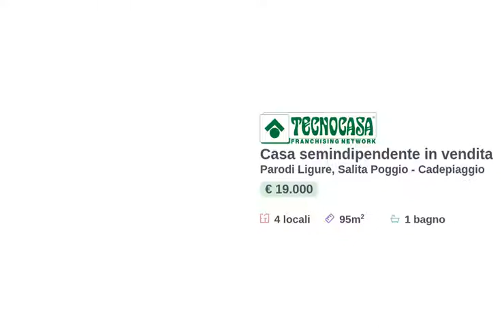Casa Semindipendente, Salita Poggio Cadepiaggio, Parodi Ligure, Alessandria